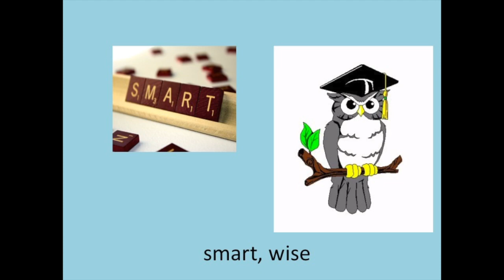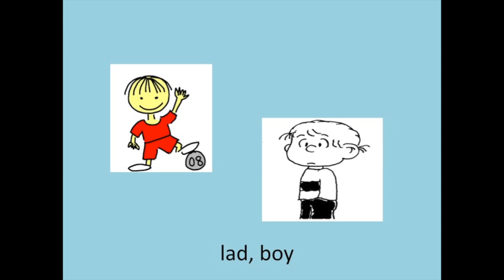Synonym Song w/ Lyrics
Ron Brown's "Synonym" song.